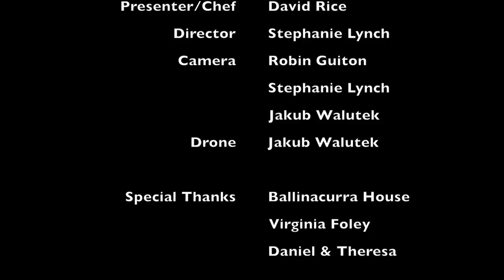Fed By Red: Episode 4 - Fussy Eaters | Cork's Red FM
In this episode David visits Theresa Gaughan and her son Daniel in Carrigtwohill. Theresa contacted the show as she was finding it difficult to get fussy eater Daniel to eat vegetables and more of a variety of dishes in his diet. David will show them how to make homemade chicken goujons, homemade pizza with vegetable sauce and wholemeal pancakes.